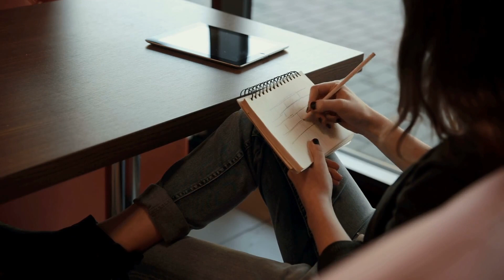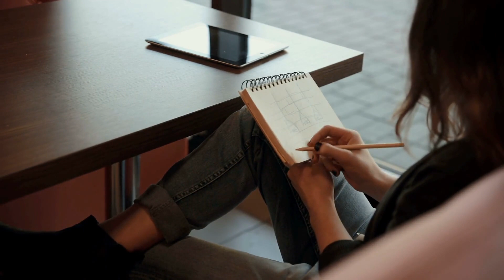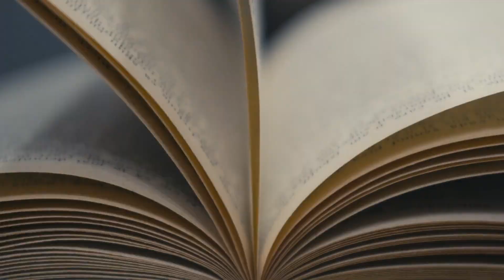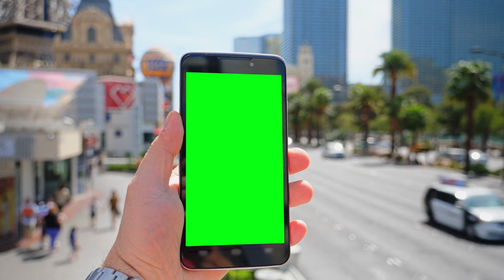Love Again: Flash Marriage with My Arrogant Sweetheart Episode 8 chapter 71 - 80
00:00:00 Chapter 71
00:13:11 Chapter 72
00:27:09 Chapter 73
00:42:10 Chapter 74
00:56:21 Chapter 75
01:10:44 Chapter 76
01:24:35 Chapter 77
01:38:10 Chapter 78
01:52:48 Chapter 79
02:06:57 Chapter 80

You are listening Love Again: Flash Marriage with My Arrogant Sweetheart Episode 8 chapter 71 to 80.